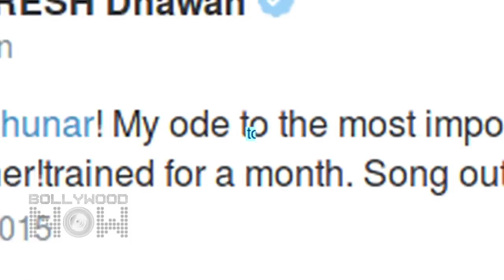Chunar | Disney's ABCD 2 | Varun Dhawan - Shraddha Kapoor | Arijit Singh | Sachin - Jigar Released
Varun Dhawan stuns all with his touching contemporary performance in the latest ABCD 2 song Chunar that released today. Check it out.